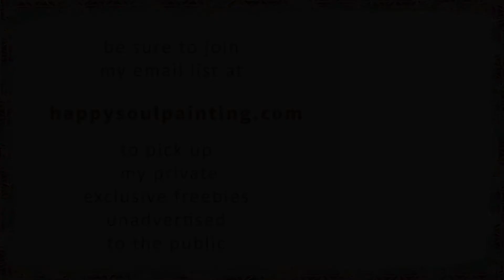Easy Painting / Acrylic for beginners / Intuitives Malen / Daily Art Therapy / #0377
Acryl-Malerei
Malen mit Acryl auf Papier
Malen von Gesichtern

Painting faces